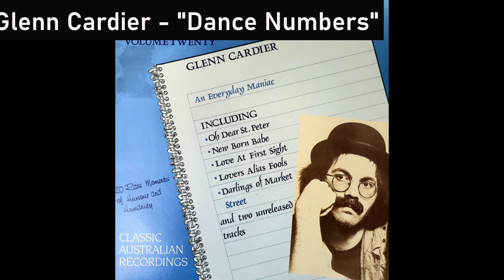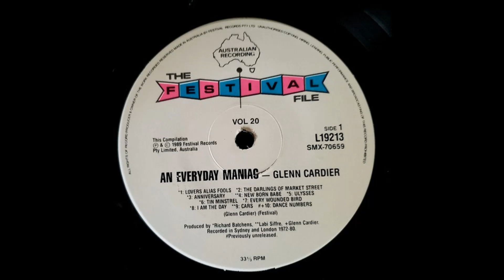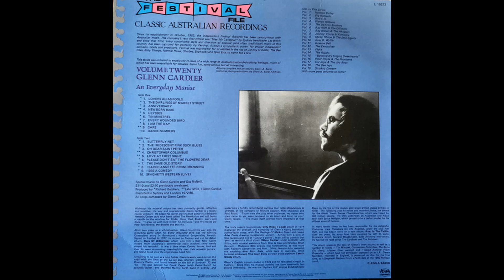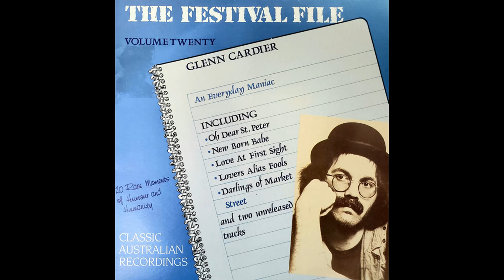Glenn Cardier - "Dance Numbers"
From the LP - "An Everyday Maniac"